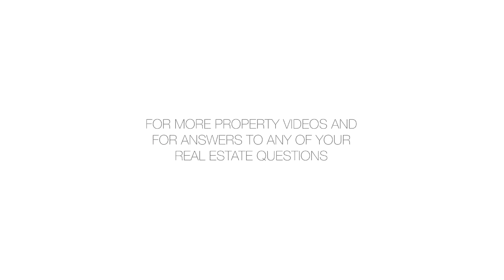88 Greenwich Street, 1104 - Catherine Park - 04/15/19 - 3750922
88 Greenwich Street, 1104

NEW TO MARKET - SUNDRENCHED CORNER TWO BED W/ SOUTH FACING NEW YORK HARBOR PARK, RIVER, + VERRAZZANO BRIDGE VIEWS.A special unit in Financial District's full-service prewar Greenwich Club Residences Condominium (88 Greenwich Street). Spacious and airy with over 10 foot ceilings. Well-appointed kitchen with river views and Sub-Zero, VIking and Fisher&Paykel appliances. Two marble and wood accented bathrooms with deep soaking tubs and rain showers. Generous custom closets, including master bedroom walk-in. Washing machine in unit. Storage unit included in offering. 88 Greenwich's amazing amenities include the 24th floor Harbour Room lounge and sun deck, fully-outfitted large gym, billiards/screening room, library lounge, valet and cold delivery storage. Many river parks, conveniences, and shopping right outside your door.  Excellent transportation.